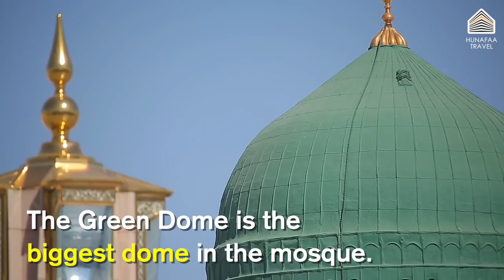The Domes of the Prophet's Mosque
A short introduction to the domes of the Prophet's Mosque.

Footage courtesy of the Presidency of the Two Holy Mosques. The nasheed is called Someone Like This by Siedd.